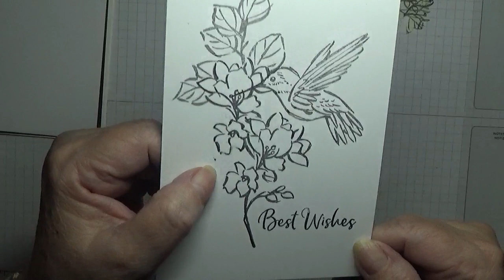441 Stampin Up Touch of Ink 3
This card was put together using the stamp set A Touch of Ink from Stampin Up